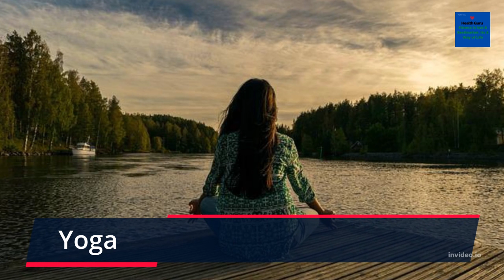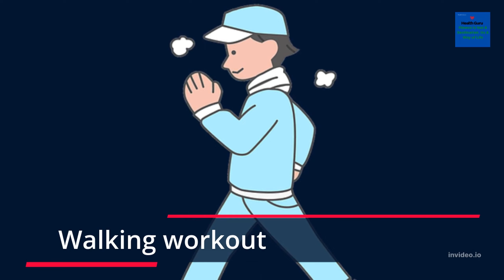6 Low Intensity Workouts | Workout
Hello, I am a Health guru,

This six-minute workout is the perfect way to start your day! It's low-intensity, so it's ideal for beginners and those on the go.

No matter what your fitness level is, this workout is a great way to start your day! It's gentle and easy to follow, and it will help you get your day started the right way!

Discover 6 low-intensity workouts that will help you stay lean and toned while avoiding the dreaded "plateau" phase. These workouts are designed to be done at home, so you can get fit without going to the gym!

If you're looking for a way to burn fat without going to the gym, then these 6 low-intensity workouts are perfect for you! By performing these workouts at home, you'll be able to sculpt your body without putting too much stress on your joints. So whether you're a beginner or an experienced exerciser, these workouts are a great way to get fit and stay healthy!

If you're looking for a low-intensity workout, then you're in luck! In this video, we'll show you six different low-intensity workouts that you can do at home.

These workouts are perfect if you're looking for a short and easy workout that you can do at home. Whether you're a busy individual or you just don't have time to go to the gym, these workouts are perfect for you!

Health hacks make the road to your fitness goals be it fat loss or muscle building much easier.  These Indian health hacks are extremely practical and useful.

 @Health Guru

We use scientific research and proven studies to create personalized ketogenic diet plans that maximize fat burning via the correct calories and macronutrients for each individual.

Health Guru